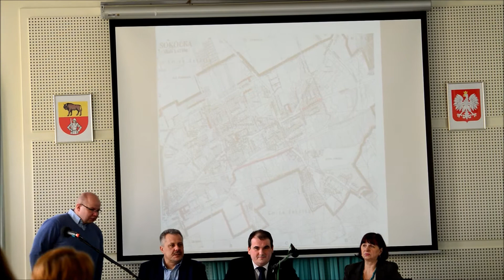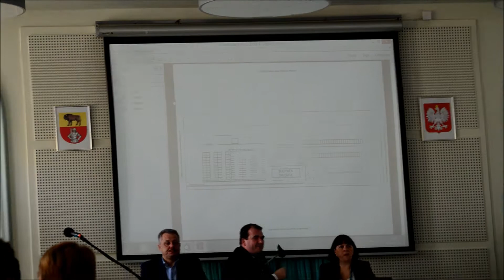Debata i głosowanie nad budżetem gminy Sokółka na 2014 rok